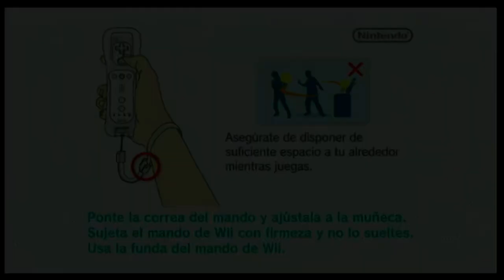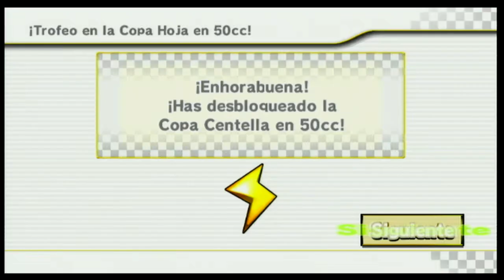Mario Kart Wii [WII]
Gameplay from a real WII Hardware connected to GBS Control with a component cable.